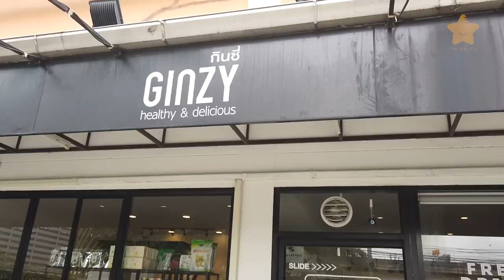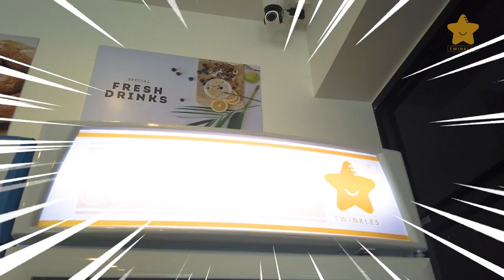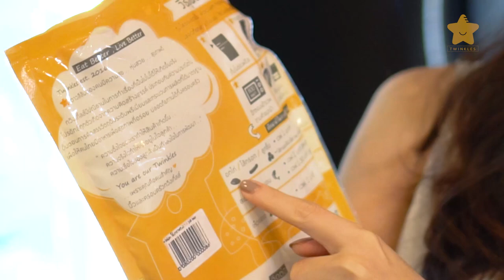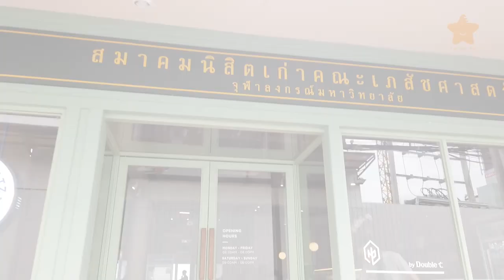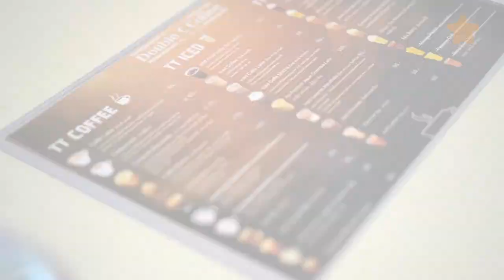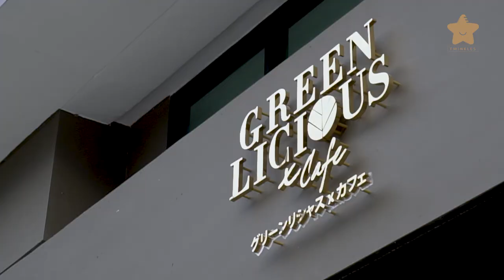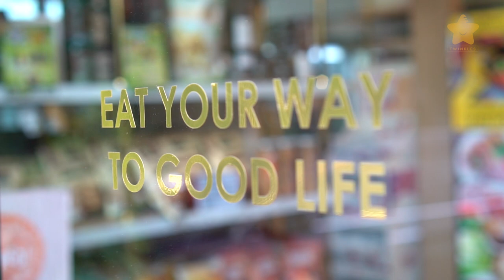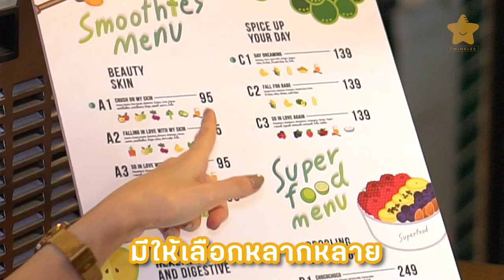รีวิวร้านสุขภาพสุดฮิต Lifestyle สุดชิค ของคนสุขภาพดี | EP.13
Healthy ไม่ใช่ Trend แต่มันคือ Lifestyle

ตอนนี้หลายๆคนเริ่มสนใจเรื่องการดูแลสุขภาพกันมากขึ้นนะคะ ร้านสุขภาพซึ่ง รวบรวมสินค้าorganic อาหารคลีน และเครื่องดื่มเพื่อสุขภาพก็เลยได้รับความนิยมเพิ่มมากขึ้นเรื่อยๆ

วันนี้บิ๊วก็เลยจะพาเพื่อนๆไปชมร้านสุขภาพที่บิ๊วเลือกมา และคิดว่าน่าสนใจกันค่ะ สำหรับร้านที่บิ๊วพาไปรีวิวในคลิ๊ปนี้มี 3 ร้านค่ะ

- Ginzy สาขาเลียบด่วน รามอินทรา
- Healthplatz สาขาสยาม (ซอยข้างคณะเภสัชจุฬา)
- Green Licious สาขาพระราม2

💎 สามารถติดตามบิ๊วเพิ่มเติมได้ทาง